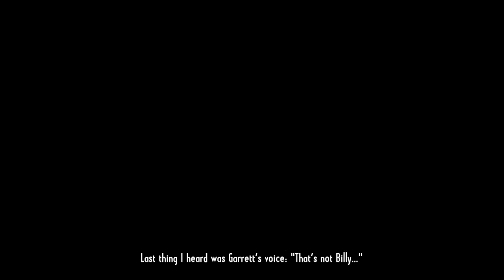Call Of Juarez: Gunslinger Nintendo Switch Gameplay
Gameplay of Call Of Juarez: Gunslinger on Nintendo Switch (no commentary). Release date: December 10, 2019. Price: $19.99 / £17.99 / 19.99€. File size: 2.7 GB. Publisher: Techland. Developer: Techland.

The Legend of Zelda: Tears of the Kingdom
Metroid Prime Remastered
Hogwarts Legacy
Advance Wars 1+2: Re-Boot Camp
Kirby’s Return to Dream Land Deluxe